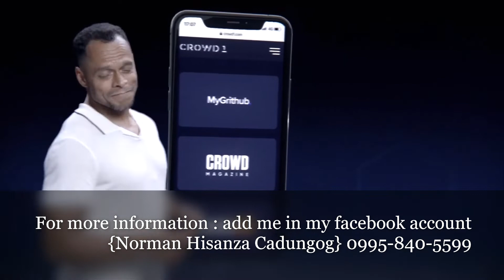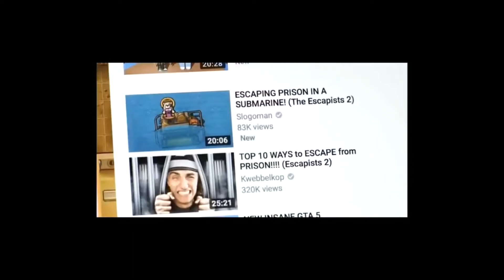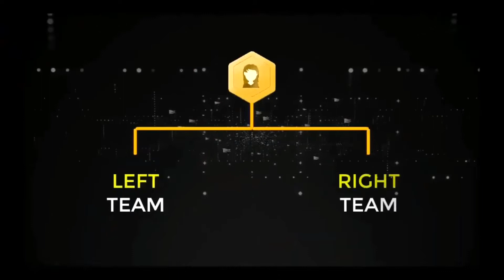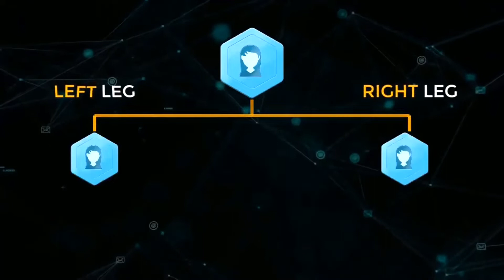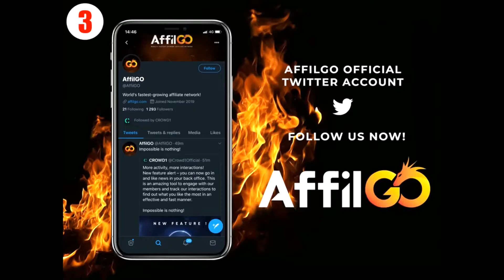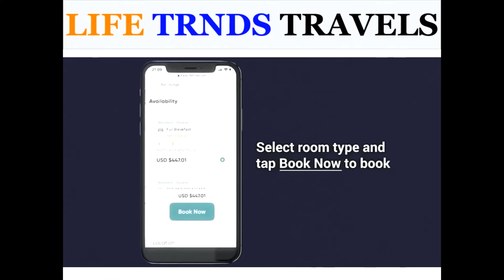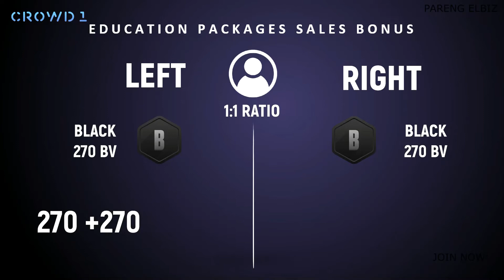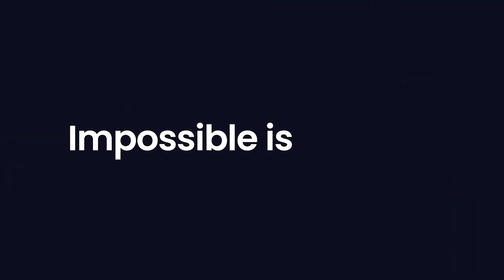CROWD1 TAGALOG ENGLISH PRESENTATION member Norman Cadungog FEAR OF LOSS ACHIEVER €125 0995-480-5599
HOW TO LOG IN?

CROWD1 LOG IN OPPTION 2

What is crowd1 impossible?
Crowd1 - Impossible is nothing! Adapted for the global market with high-end and real-time mobile technology. Drive trade and cut unnecessary intermediaries. A growing network presence with members on all seven continents. More power. More performance. More pro.

What is a crowd1 card?
Introducing Crowd1 cards. As a member, you are eligible for a Crowd1 prepaid card giving you instant access to your earnings through the compensation system. Safe, secure and easy access to your money. The Crowd1Card will be connected directly to your cryptocurrency wallet. No need for difficult or cumbersome exchange procedures.
Crowd1 Cards

What is all crowd1 associate package?
All Crowd1 associate packages include a generous voucher including books, videos and other forms of education presented at Mygrithub.com - A great resource to learn more about the crowd movement.

What is crowd1 magazine?
Crowd1 Magazine Crowd is a monthly magazine published in a printed and digital version. It can be used as a resource and tool to showcase Crowd1 or simply as a pleasant read.

The app is packed with features making it easier for you to build your dream business! Your downline viewer, bonus calculations and withdrawal function are only a tap away. The Crowd1 app also remembers your login details and simplifies your work in so many ways.

What is crowd1 business model?
The Crowd1 business model is the first to give millions of people the opportunity to take part in one of the world's largest and most lucrative industries. As the first company ever, Crowd1 uniquely connects crowd marketing and online networking with online gaming in a unique and revolutionary way.

Where can I get crowd1?
The Crowd1 App can be downloaded in the App Store or Google Play. The app itself can be downloaded for free but joining the program is a different story. These education packages are as follows:
PH.6,000 WHITE,
PH. 18,000 BLACK, PH.48,000 Gold, and PH.150,000 Platinum. Prices can range from €99 to €2499.

How does crowd1 work?
Crowd1 also offers residual commissions as you grow your network under the company. The compensation plan follows a binary structure where you can put a total of 2 investors on your first level. These two can have 2 more investors under them and there is no limit as to how far your pyramid can grow. See Less